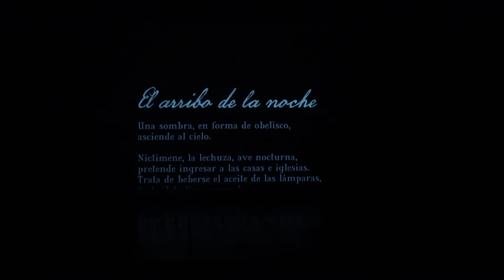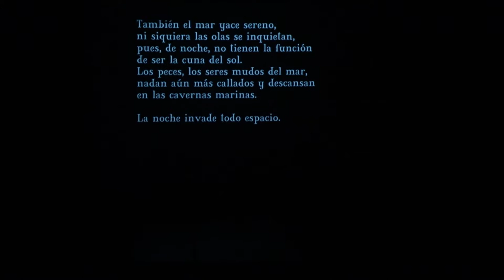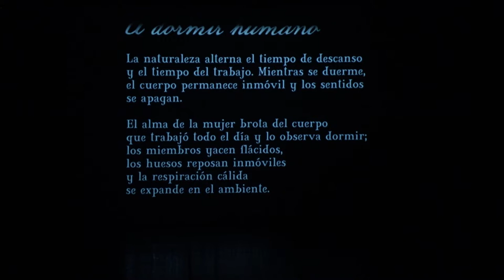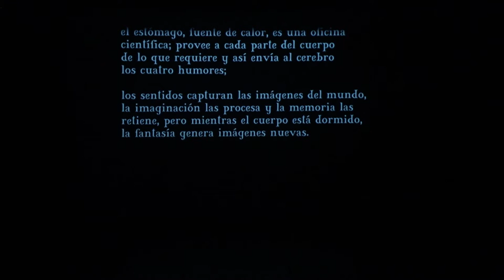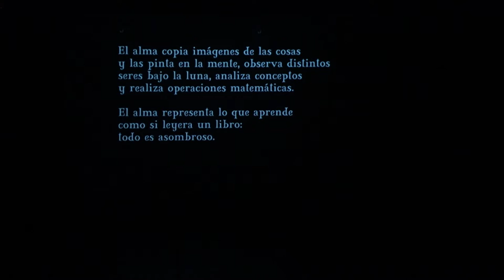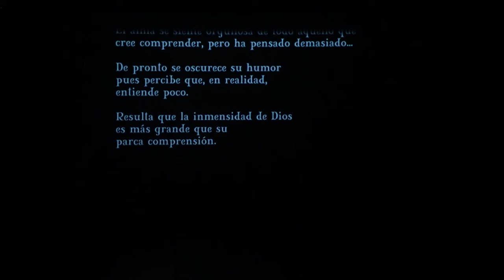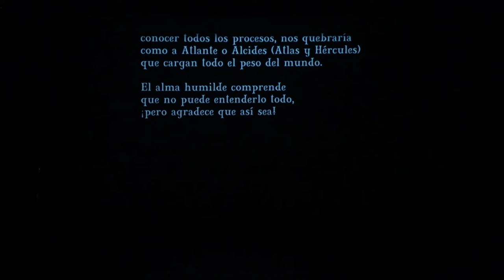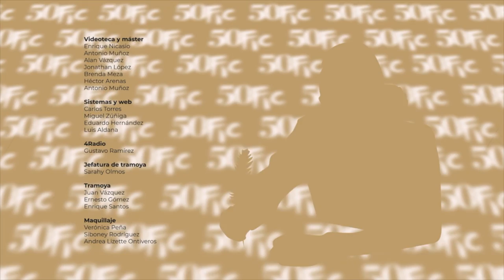Seña y Verbo. Yo despierta | En el 50FIC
Disfruta el poema Primero Sueño, de Sor Juana Inés de la Cruz, narrado a través de la Lengua de Señas Mexicana, en este contenido que revive una de las presentaciones que la CDMX llevó al 50FIC.